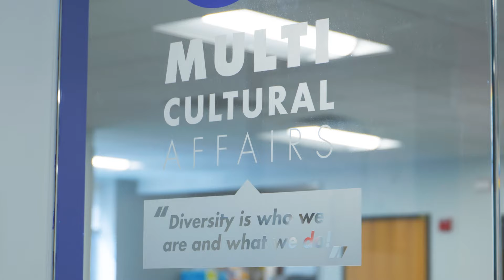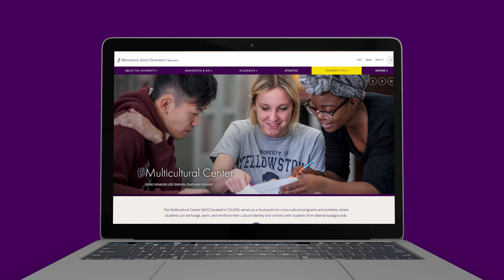Maverick Minute: Multicultural Center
The Multicultural Center offers tailored resources for students from various backgrounds. Learn more about this great resource.